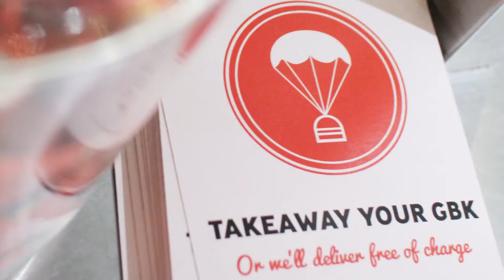GBK - Eat Burgers, Not Time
A 15 minutes lunch. That's what we're offering. Eat burgers in double quick time at GBK, and spend the rest of your lunch hour doing epic things.